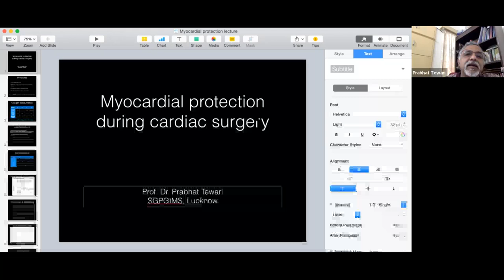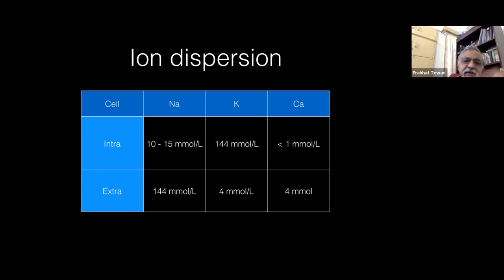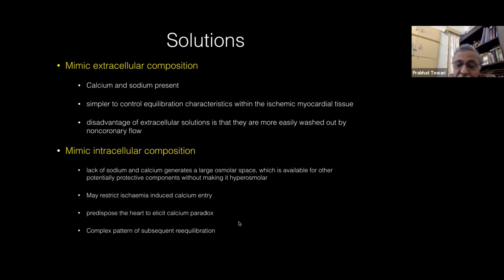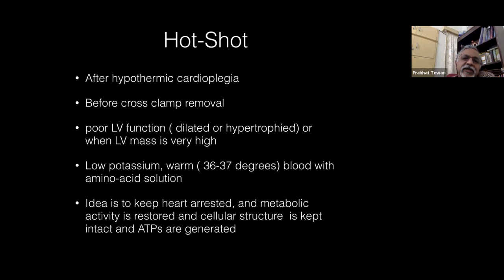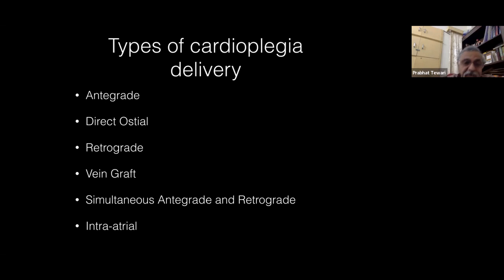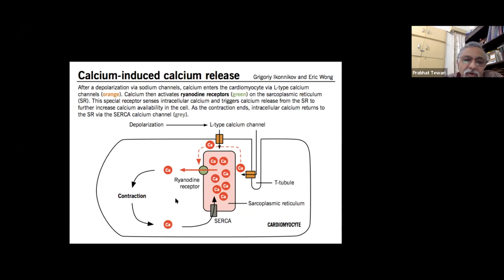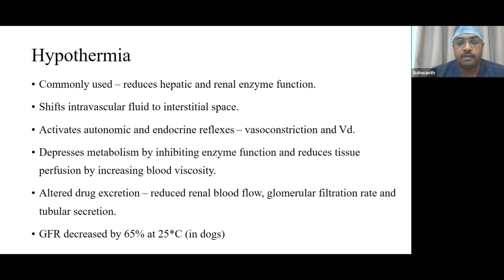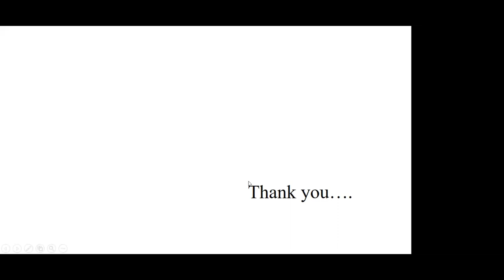2021 12 18 - Lecture Series 10 - Myocardial Protection during cardiac surgery - Dr Prabhat Tewari